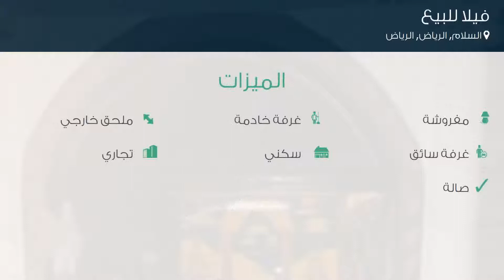فيلا للبيع في شارع عبدالباقي الغمري, حي السلام, مدينة الرياض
تفاصيل العرض:-

رقم: 2967147

ميزات:-

5 الغرف, 3 غرف أخرى, 5 عدد دورات المياه, 1 سعة مرآب السيارات, 1982 سنة البناء, مفروشة, ملحق خارجي, غرفة خادمة, غرفة سائق, سكني, تجاري, صالة